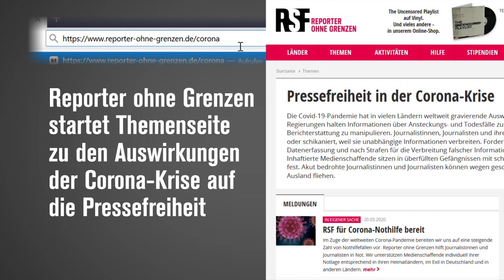RSF startet Themenseite zur Corona-Pandemie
Manipulation der Berichterstattung, Repressalien gegen Journalist*innen oder die lebensgefährliche Situation inhaftierter Medienschaffender in überfüllten Gefängnissen – weltweit hat die Corona-Krise gravierende Auswirkungen auf die Pressefreiheit.

Um die vielen Entwicklungen zu bündeln und sichtbarer zu machen, startet Reporter ohne Grenzen eine eigene Themenseite. Wir aktualisieren sie fortlaufend durch unsere Pressemitteilungen, Videos, Kurzmeldungen und Beiträge in unseren sozialen Netzwerken zu den Auswirkungen der Corona-Krise auf die Pressefreiheit.

„Gerade in einer Krise wie der Corona-Pandemie ist Pressefreiheit unverzichtbar“, sagte der Geschäftsführer von Reporter ohne Grenzen, Christian Mihr. „Angesichts der dramatischen Entwicklungen weltweit müssen die Menschen in der Lage sein, sich aus vielfältigen Quellen zu informieren und das Handeln der Behörden auch kritisch zu hinterfragen.